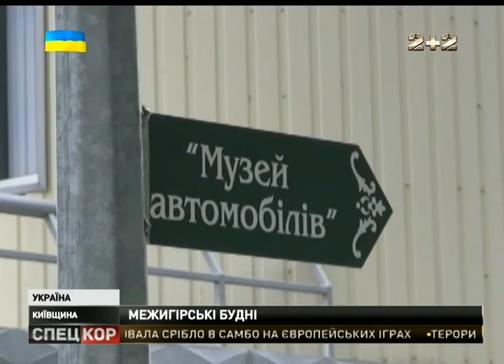Спецкор о 23:30 від 22 червня 2015 року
В Україні - День скорботи. Сьогодні, 22-го червня по всій країні вшановують пам'ять жертв Другої світової війни. Хуліганством у міліції назвали підрив двох відділень Сбербанку Росії у Києві. І вже розпочали за фактом кримінальне провадження. Вибухові пристрої спрацювали біля філій на Куренівці та Позняках. Двоє українських бійців загинули упродовж останньої доби на Сході. Проросійські найманці з невеличкими перервами ведуть вогонь на Маріупольському напрямку - біля Широкиного та Бердянського.